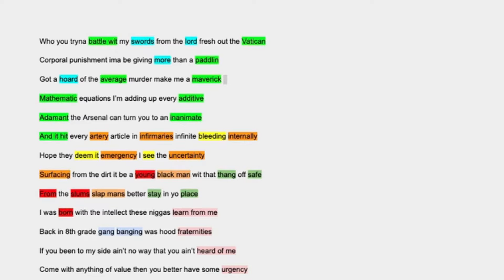Best Rap Lyrical Break Down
Best Lyrical Break Down Ever.

Song dropping soon!